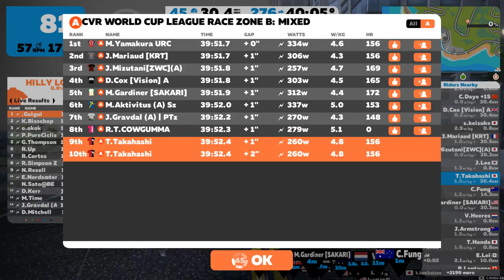CVR World Cup League Race Zone B: Mixed 2018/02/20 19:00 JST